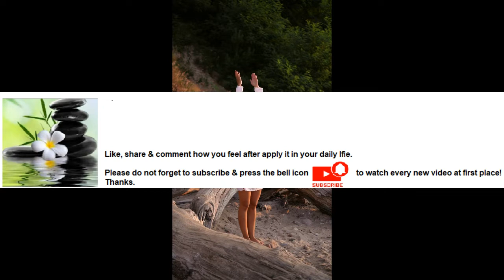Yoga promotes better self-care Series Part 55